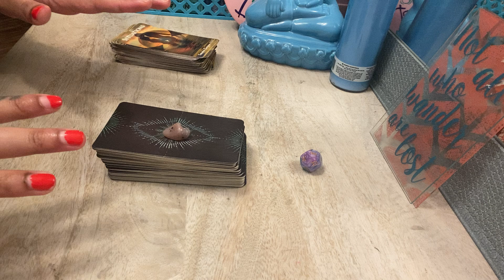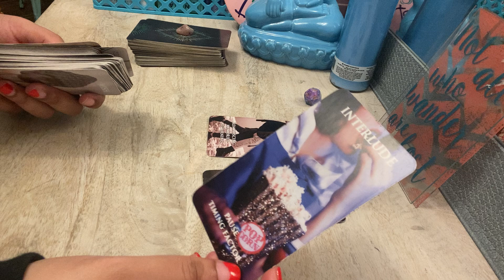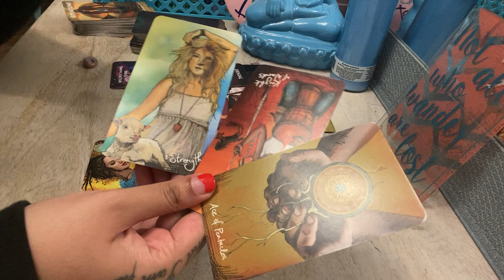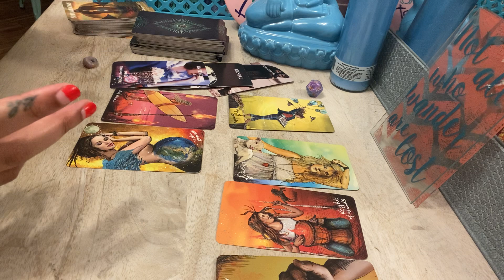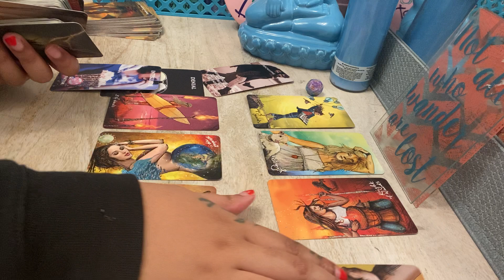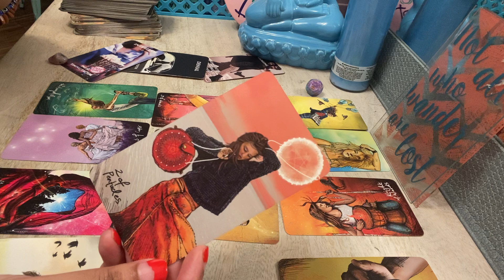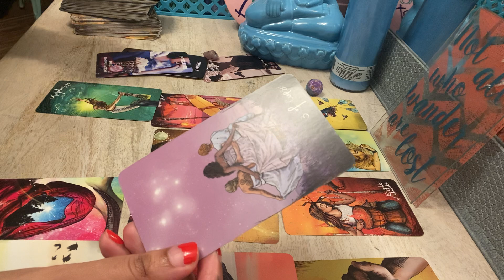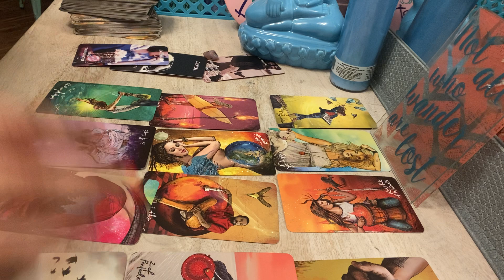GEMINI ♊️ This person wanted you to chase them! You chose YOU once you found out their true colors❤️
Any inquiries please DM:
Instagram.com/4rithetaurus
Instagram.com/byariseyes